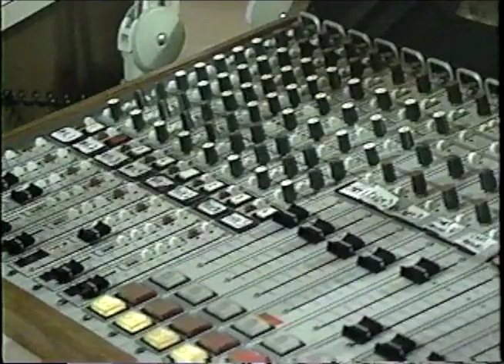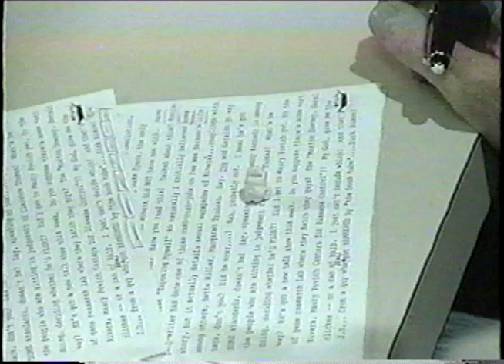Jane Gennaro on Imus in the Morning. 1992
Jane Gennaro was a cast member on the Imus in the Morning Program between 1991-2. In this rare footage shot in the WFAN studio in Astoria, Queens, Gennaro is recording the monologue she has written for her characterization of super model Jeri Hall.